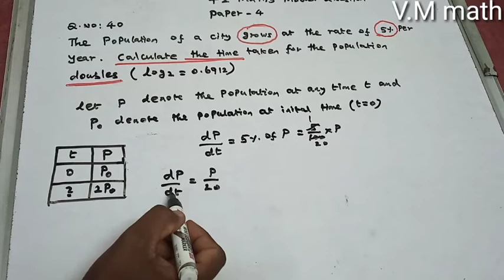12th Maths Model Question Papers 2019-2020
Question Paper - 4, Question No : 40,3 mark Question